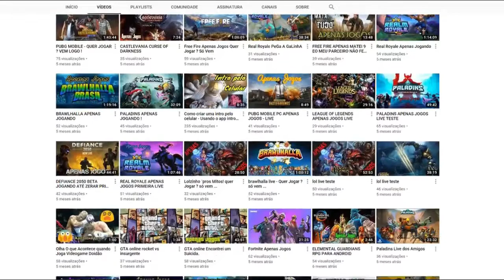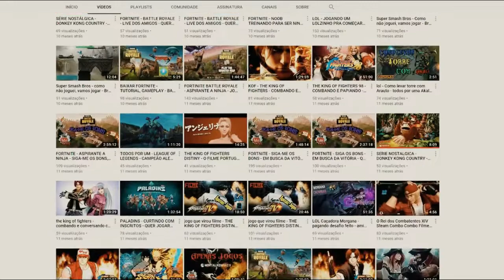Epic Games Caga no evento em Fortnite e Frakes Power fica Tiltado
Nos apoie na loja de Fortnite Use o código : GILPS3 e nos apoie como criador @FlakesPower

Ola pessoal, como muitos já sabem, a Epic games cagou no evento final do vulcão, como meu pc não roda atualmente, o fortnite, resolvi assistir ao vivo, no canal do Frakes Power, porem eu e mais 70 mil pessoas testemunhamos a cagada histórica da epic games, veja oque aconteceu na live do frakes power, e veja o vídeo real do evento, bom vídeo .